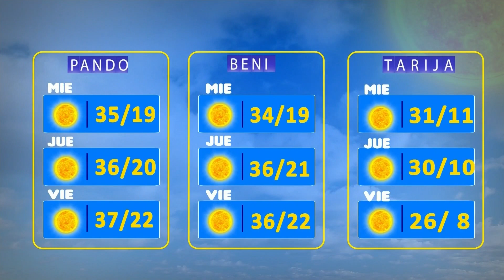El Clima de Bolivisión – 16 de agosto del 2023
Desde el centro de datos meteorológicos de Bolivisión le mostramos el pronóstico del tiempo para hoy 16 de agosto del 2023.